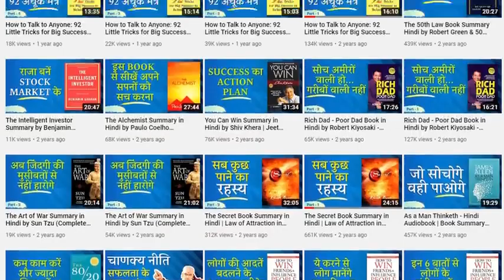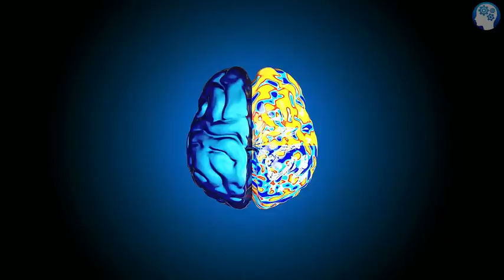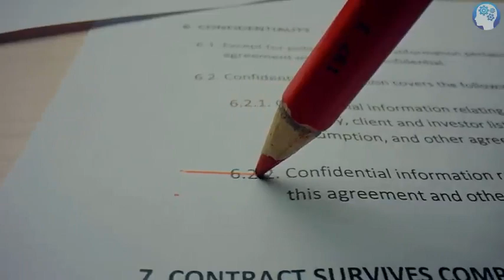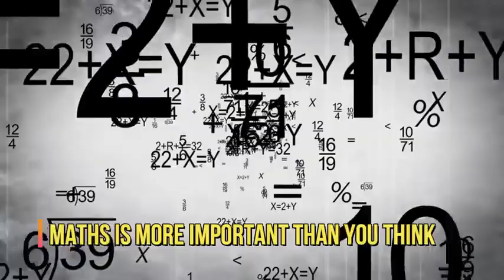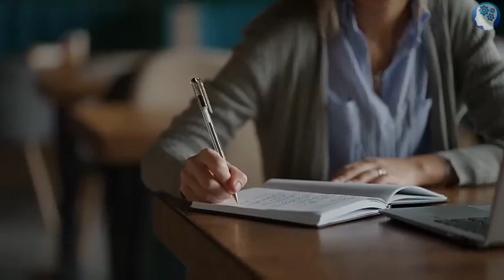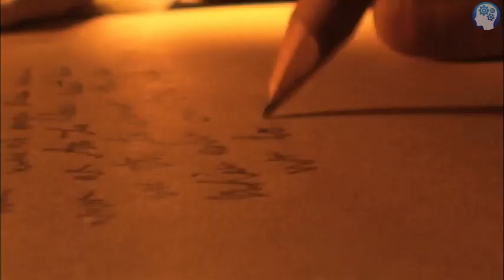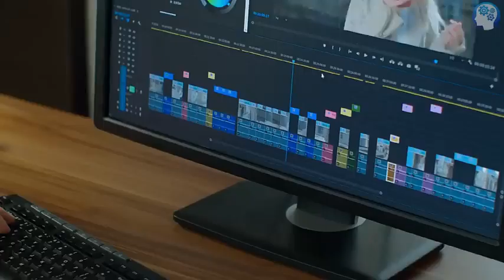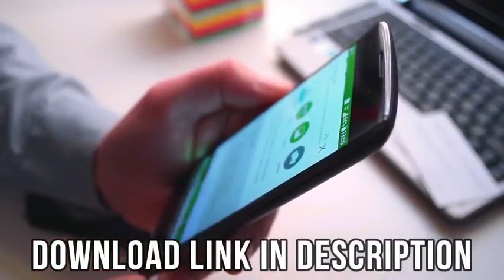Factfulness by Hans Rosling Audiobook Summary in Hindi by gautam Book